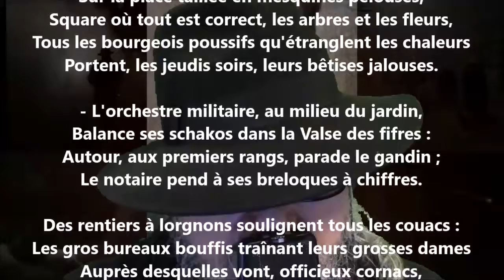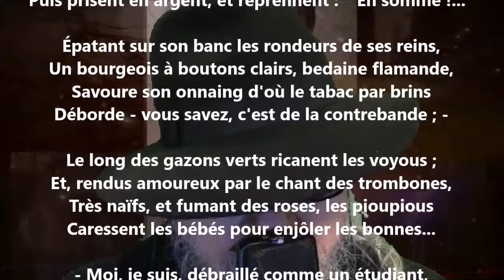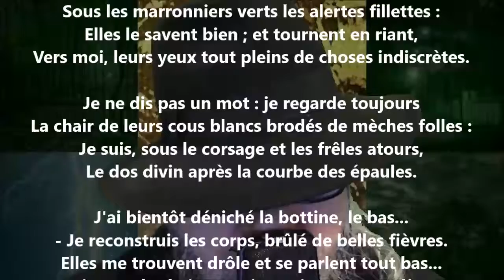À la musique - Arthur Rimbaud lu par Yvon Jean